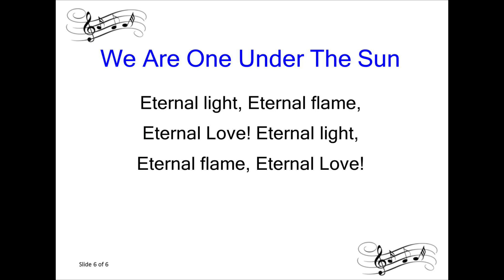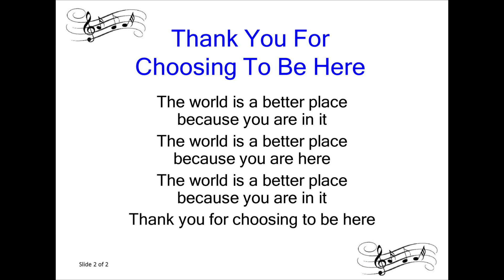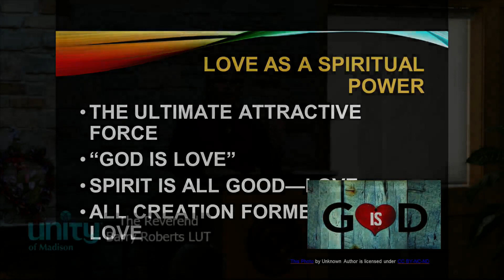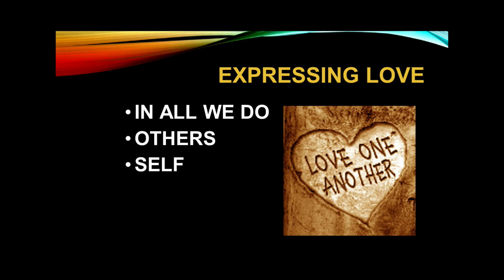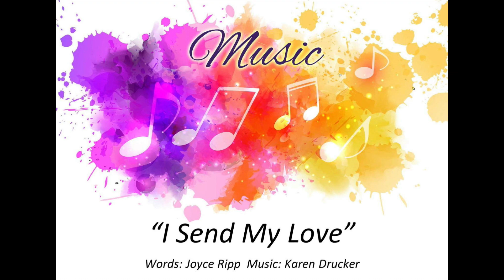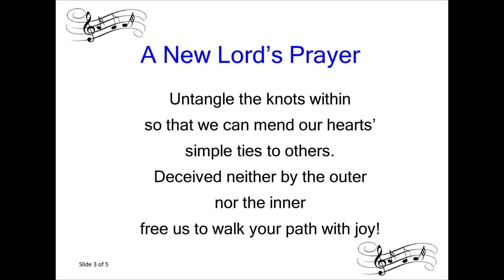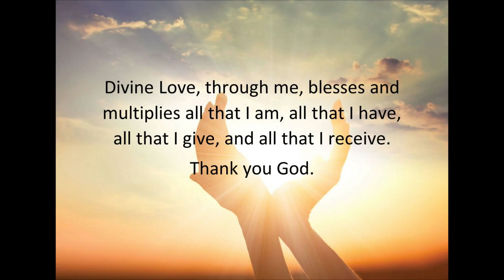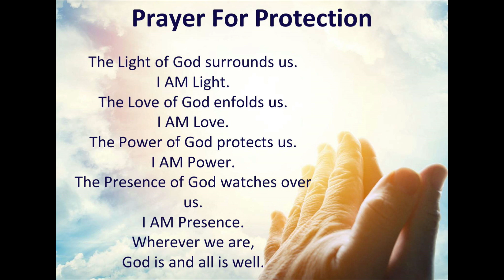Guest Speaker: Barry Roberts LUT 2.12.2023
Unity of Madison Church Service February 12, 2023
Guest Speaker: Barry Roberts LUT